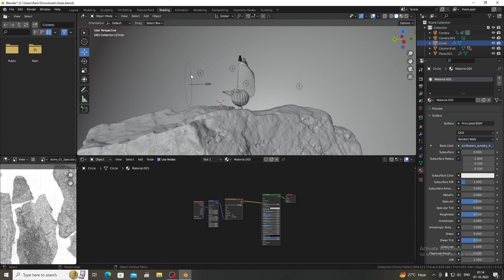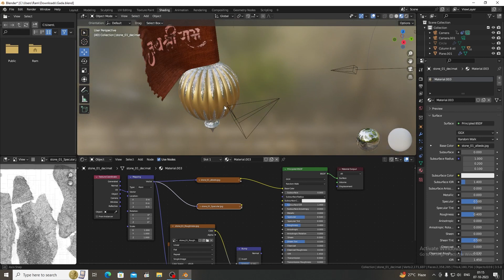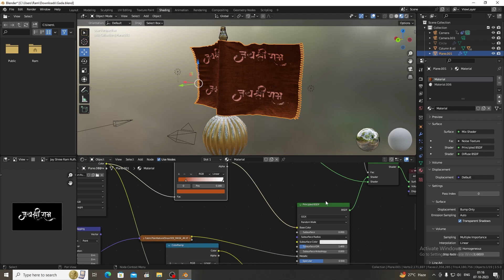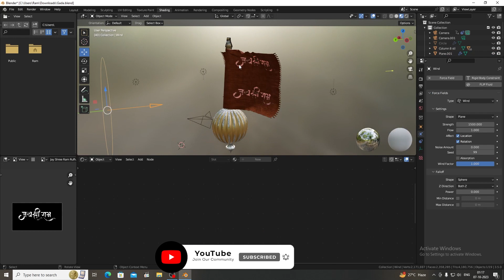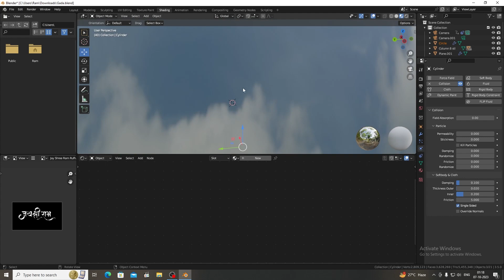Jai Shree Ram in Blender | RK Blender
This cinematic screen video made in blender 3.6. I will trying to make more more beautiful concept for Hanuman ji or load Ram ji.